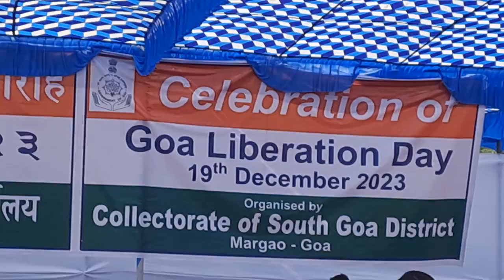SCHOOL STUDENTS PREFORMING ON GOA LIBERATION DAY AT MARGAO